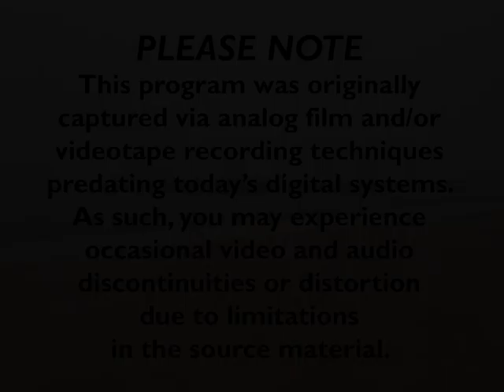Bass Fishing Technique - Opening